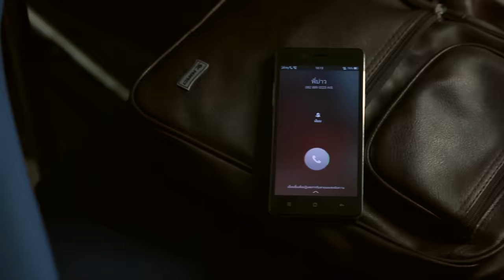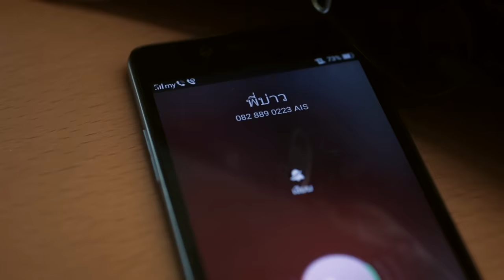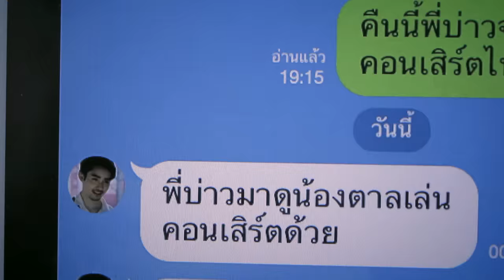สาวตรังยังคอย : ตาล ชยาพร อาร์สยาม [Official MV]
กว่าจะมาเป็นแชมป์คนแรก The Rsiam ของ ตาล ชยาพร อาร์สยาม
สาวน้อยเมืองตรัง วัย 15 ปี แชมป์ The Rsiam คนแรกของเมืองไทย สาวน้อยบ้านๆ ที่เปี่ยมด้วยความรักความอบอุ่นจากครอบครัวในบ้านหลังเล็กๆ กับชีวิตที่เต็มไปด้วยความฝัน เธอมีความสุขทุกครั้งที่ได้ร้องเพลง และไม่เคยหยุดที่จะเดินตามความฝันนั้น จนเธอสานฝันให้ตัวเองและครอบครัวได้สำเร็จ แรงบันดาลใจที่ทำให้ตาลอยากเป็นนักร้อง คือ คุณพ่อคุณแม่อยากเป็นนักร้องแต่ไม่มีโอกาส ตาลประเดิมเวทีแรกตอนอนุบาล 2 กวาดรางวัลมาแล้วมากมาย ตาลเริ่มชอบการร้องเพลงและร้องเพลงจริงจังตอน ป.1 มีไปเรียนร้องเพลงเพิ่มทักษะที่ถูกต้อง เพราะตาลมีความฝันที่อยากจะเป็นศิลปิน อยากมีเพลงของตัวเอง และล่าสุดเธอคว้ารางวัลชนะเลิศจากเวที The Rsiam ทำให้ความฝันการเป็นศิลปินของเธอเริ่มต้นขึ้นในนาม “ตาล ชยาพร อาร์สยาม”

คำร้อง /ทำนอง  หนู มิเตอร์
เรียบเรียง  อัครินทร์ เกตุมณี

รู้มั่งหม้ายใครรออยู่  ดังนกคอยหาคู่กลับคืนคอนย้อนคืนรัง
พี่อย่าลืม คนอยู่ข้างหลัง ยังเฝ้าห่วงทุกครั้ง ที่พี่ต้องลาไกล

รู้มั่งหม้ายใครคอยเฝ้า มองสวนยางครั้งเก่าที่เราเคยเคล้าเคียงกาย
ปีนี้ยางไม่ดีพี่หนีหาย ทิ้งบ้านทุ่งสู่กรุงไกล ทิ้งนุ้ยไว้ให้ห่วงหา

สาวตรังยังคอย คอยวันพี่กลับ วันคืนนั่งนับถึงวันพี่ลบมา
จากวันเป็นเดือนเลื่อนไปปีกว่า อีกนานมั๊ยหนา พี่จ๋าพี่เอย
รู้มั่งหม้ายใครคนหนึ่ง ยังคิดครวญคะนึง ซึ่งไม่แปรผันไปเลย
อ้อนวอนพี่อย่านิ่งเฉยจงรีบกลับมาเลย มาชื่นเชยสาวเมืองตรัง
(ซ้ำ *)